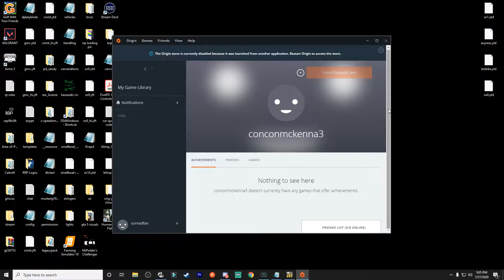A Way Out #1 | Baring All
A Way Out #1 | Baring All: Conor and I start a little co-op action with A Way Out!

Discord (join for early access to vids!)